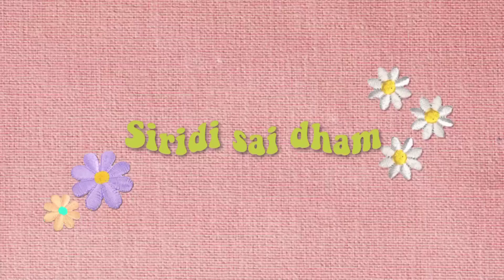Visited To Siridi Sai Dham🌺🌺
Hum Log Aap Logo Keliye Daily Vlog Late Hai Aur Late Rehenge😍😍

Palakshi's Every Day Vlog
(Odisha)